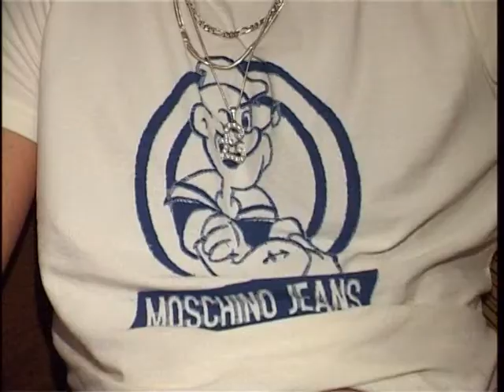Hansa Disko Nakts at Cēsis (News Report) in ZTV International / Bez Tabu Mūzika!